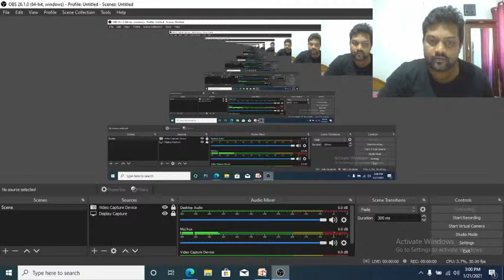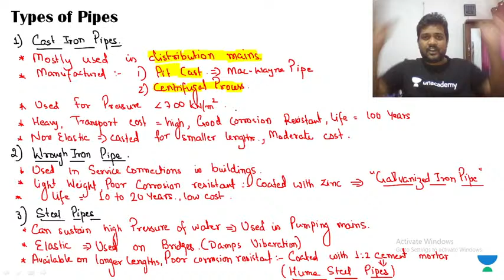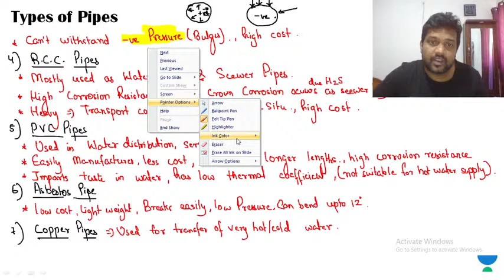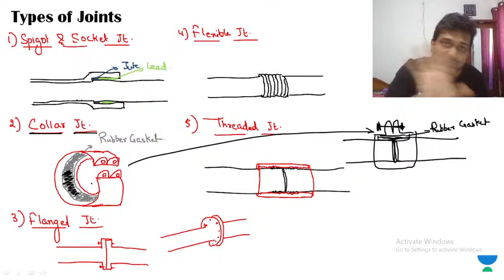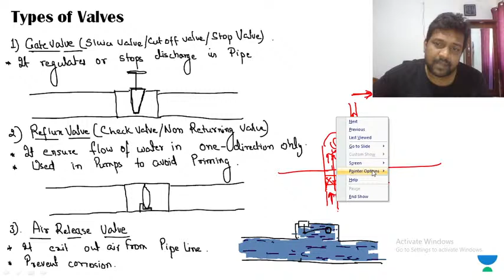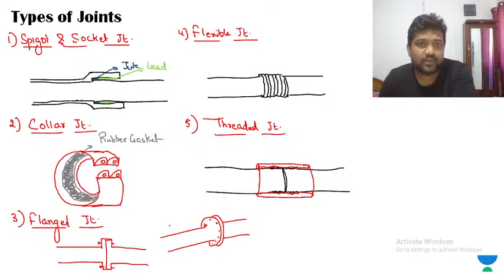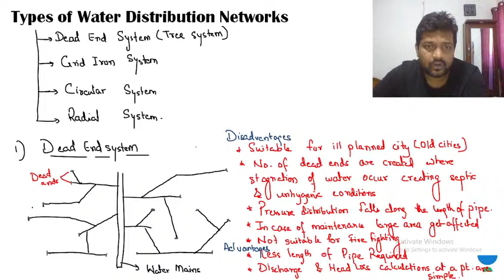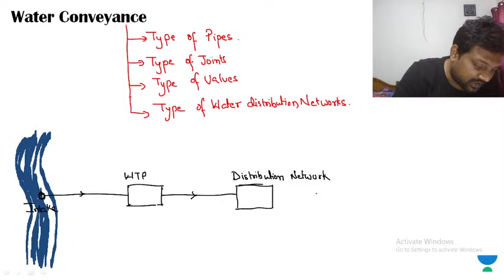Water Conveyance | Environmental Engineering | GATE & ESE | Manohar Prateek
In Environmental Engineering, Water Conveyance - Water Conveyance is explained in this video. Watch this video till the end to know the value of these exams and tips to crack the GATE and ESE exam. Also, Manohar Prateek shared his own experience to do the preparation of the GATE and ESE exam.

Manohar Prateek talks about the important questions for GATE 2021 to give a preparation strategy for GATE 2021 and ESE 2021. This video emphasizes on ESE 2021 preparation strategy, GATE 2021 preparation strategy, and PSUs 2021 preparation strategy.

Manohar Prateek and more top educators are teaching live on Unacademy.

Unacademy Subscription Benefits:
1. Learn from your favourite teacher
2. Dedicated DOUBT sessions
3. One Subscription, Unlimited Access
4. Real time interaction with Teachers
5. You can ask doubts in live class
6. Limited students
7. Download the videos & watch offline